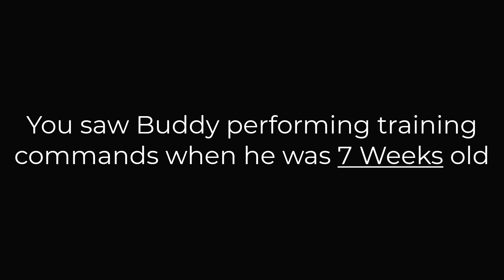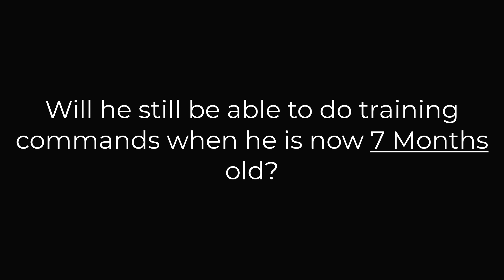7 Months Old Labrador Puppy Showing 12+ Training Tricks (Dog Showing All Training Skills)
Dog showing all training skills - In this video you will see our Labrador Puppy Buddy performing 12+ training commands after 5 months. He learned these tricks when he was 7 weeks old and now when he is 7 months old, he is showing his training tricks.
Dog is doing sit, stay, bark, jump, spin, sit pretty, shake, give paw, over, speak and other dog trainings.